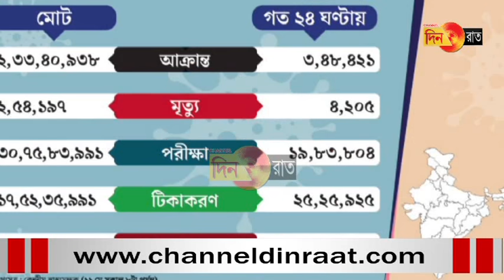২৪ ঘন্টায় রেকর্ড মৃত্যু দেশে